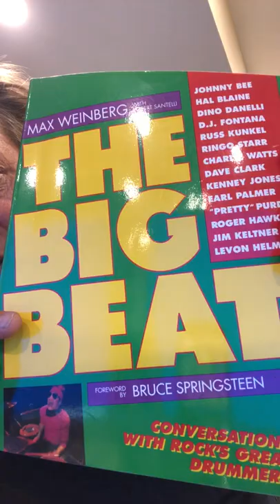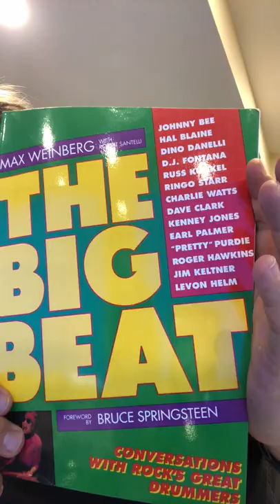The One Minute Music Book Club Ep 160